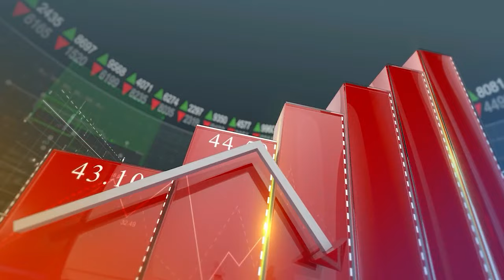Cum sa castigi banul folosind cea mai pretioasa resursa: TIMPUL!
In aceasta editie a podcastului de antreprenoriat - Banul, invitatul jurnalistului Sorin Manea este Octavian Badescu. Antreprenor de succes in zona de curierat, Octavian rememoreaza inceputurile sale in business-ul de curierat, primii pasi ai companiei Sameday si conceptul ”Timpul ca resursa si moneda”.
Iata cateva dintre subiectele atinse in discutie:

🔥 Cum ajungi din angajat propriul tau patron
🔥 Cand iti dai seama ca esti prea bun pentru actualul tau job
🔥 Cum sa-i spui asociatului tau ca e timpul sa mearga fiecare pe drumul lui
🔥 Studiu de caz Sameday
🔥 Cum iti dai seama ca trebuie sa-ti vinzi compania
🔥 Spune-mi cine esti ca sa-ti spun cati bani faci? Expertul, managerul sau antreprenorul?
🔥 Ce ai de facut, daca tot ai ajuns la cazinou
🔥 Timpul ca resursa in exces pe care nu o valorizam
🔥 Cum poti sa-ti maximizezi sansele sa reusesti in viata

00:00 INTRO
03:14 M-am angajat ca sa invat meserie
09:03 Nu-și mai puteau permite comisioanele așa că m-au făcut director
17:28 De unde a venit ideea Sameday Curier
29:37 Momentul de rascruce
48:42 In ce merita sa-ti bagi banii?
51:44 Pe ca sa joci la cazinou pentru a avea șanse mai mari de câștig?
56:22 Cum să faci să nu pierzi timpul?

OCTAVIAN BADESCU

SORIN MANEA